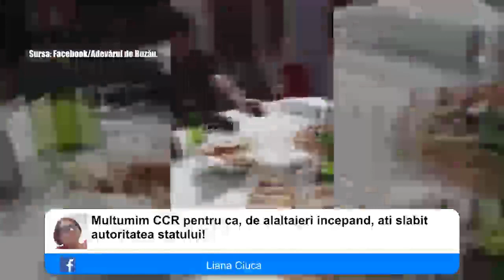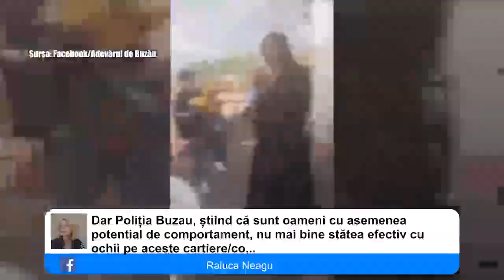Liderul SNPPC: „CCR a luat o decizie constituțională. Amenzile în starea de urgență sunt prea mari!”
Dumitru Coarnă, liderul SNPPC (Sindicatul Național al Polițiștilor și Personalului Contractual) a declarat, la GÂNDUL LIVE, că decizia CCR privind neconstituționalitatea amenzilor date în perioada stării de urgență, pentru abateri la ordonanțele militare, este una corectă.